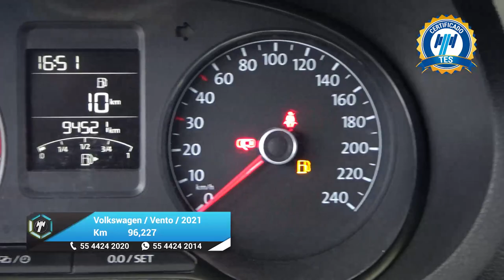Volkswagen / Vento / 2021 - 27268